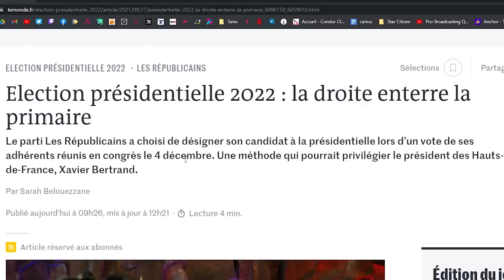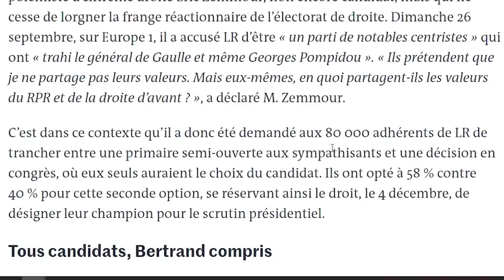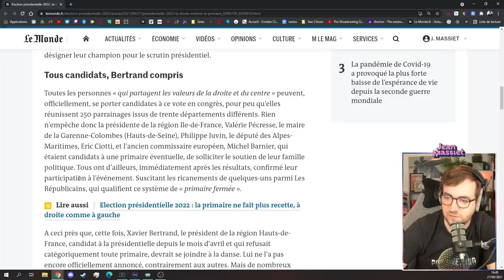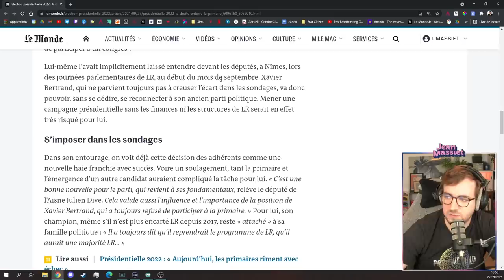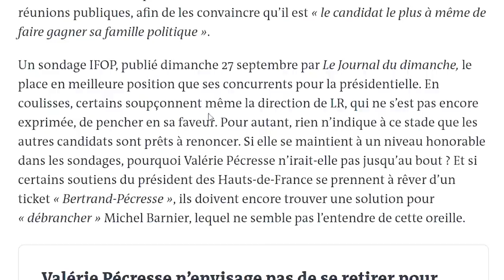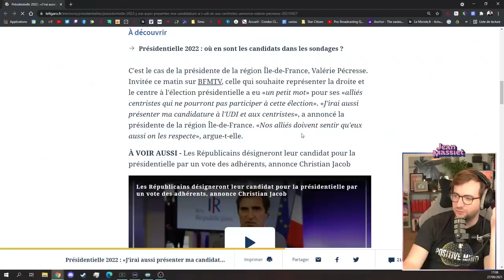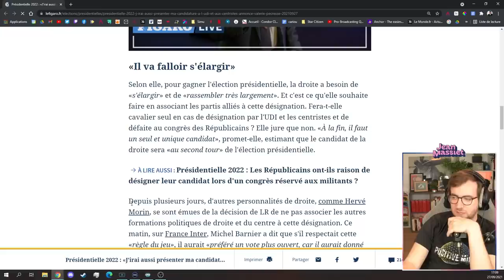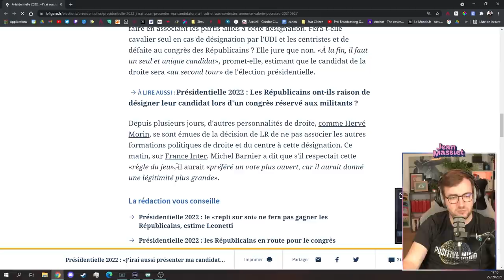CONGRÈS LR : LES PRIMAIRES C’EST TABOU ?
Enfin, Les Républicains ont tranché : il n’y aura pas de primaire ouverte pour désigner leur candidats ! Qu’est ce que cela implique pour l’avenir du parti et cela signe-t-il la fin de ce mode de désignation ? On en discute !

Musiques utilisées :
Throwback Galaxy - Super Mario Galaxy 2 OST
Duck in a Box - Jobii
16PM - Animal Crossing New Horizons OST
Night in Paris - Rythm Thief OST
Old Grump - Smartface